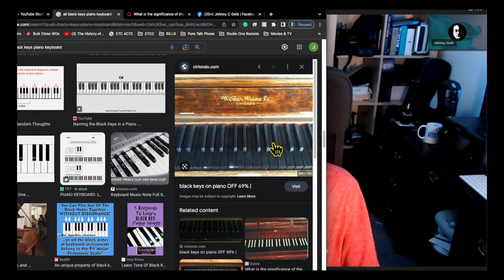SONGWRITING SIMPLIFIED LIVESTREAM for (1-4-2023) - TAKING YOUR QUESTIONS & COMMENTS LIVE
Since all memberships were canceled, Donations and support can be made OR

Alprazolam